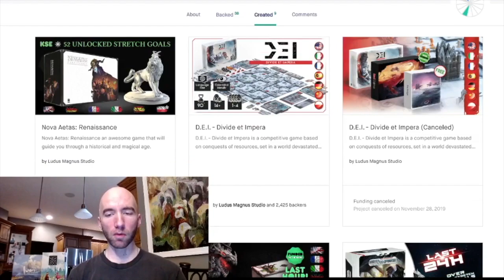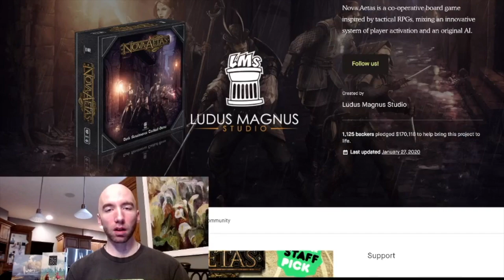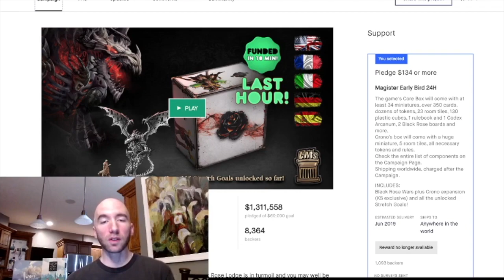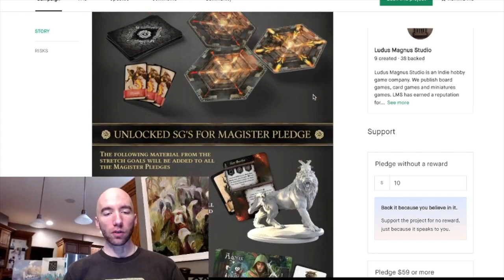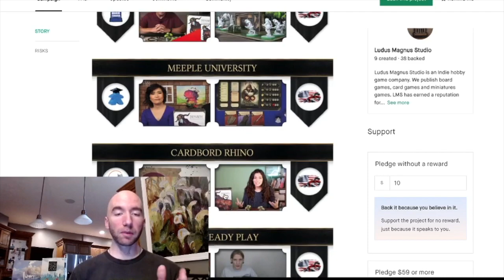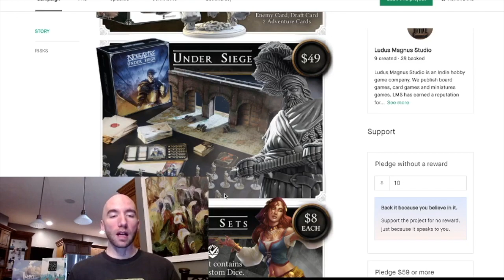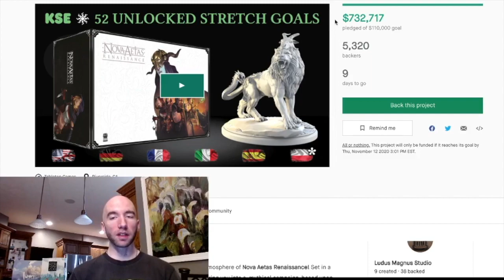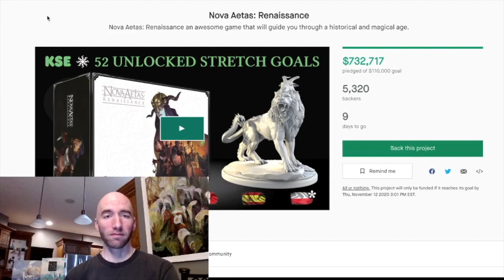Back or Not to Back - Nova Aetas Renaissance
Nova Aetas Renaissance from Ludus Magnus Studio

My deep dive thoughts and opinions on the current campaign and pledges and whether or not it's worth backing or not and why.

Funding On Kickstarter thru November 12